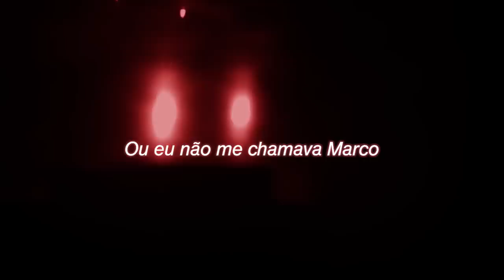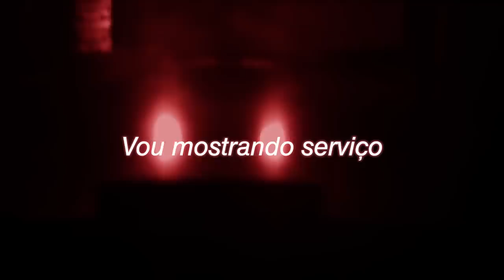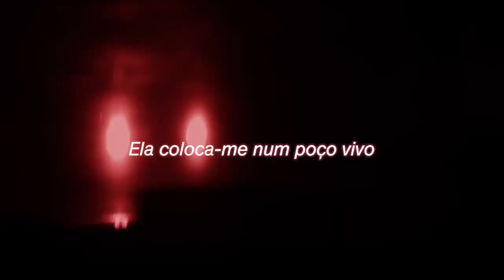MARK8 X REVULI - TUDO O QUE É PRECISO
Música Escrita e Interpretada por: Mark8 e Revuli
Gravação e Mistura: Mundo Segundo
Gravado em: Segundo Piso 1993

Vídeo by Billy Verdasca
Prod by HantoBeatmaker